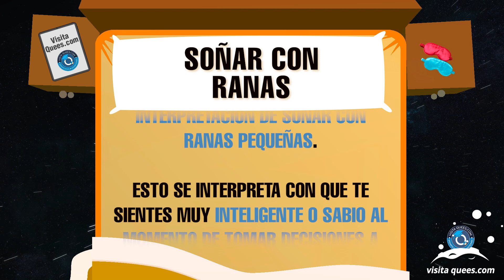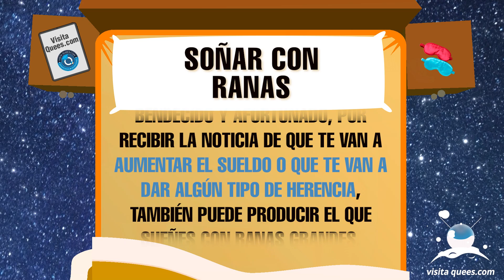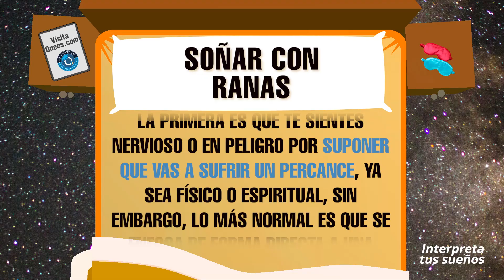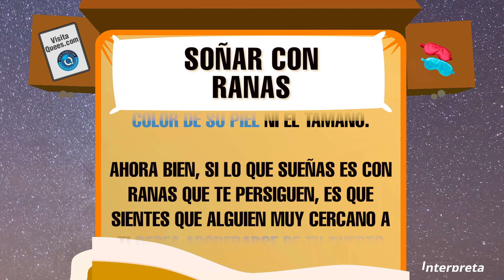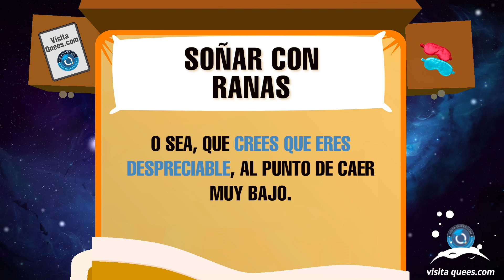¿Qué significa soñar con ranas? 🐸 Soñar con ranas y otros animales 🐸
¿Qué significa soñar con ranas? Las ranas normales o las ranas de colores son el símbolo de la oscuridad natural y de la absorción pasiva, sin embargo, según la creencia china, hacen referencia al traspaso de la buena fortuna y prosperidad. En este vídeo, exploraremos juntos algunos de los significados más comunes de este sueño. ¡No te lo pierdas!